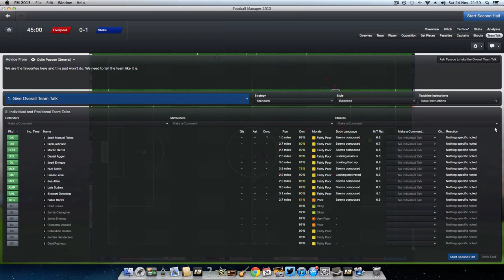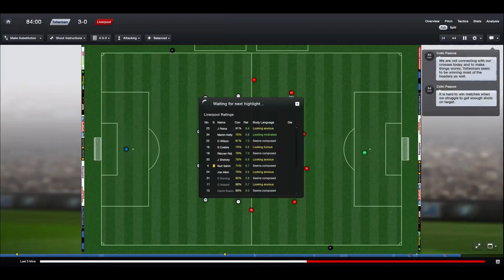FM13 is Broken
I'm still doing videos but this is just awful.